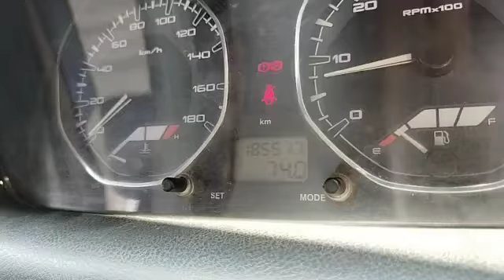2015 TATA INDIGO ECS LX TDI BSIII